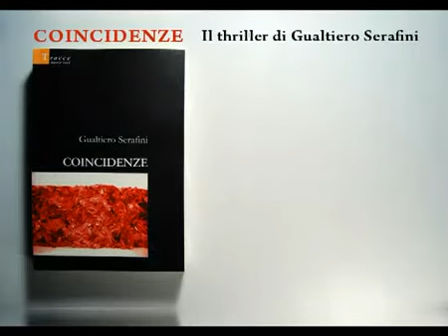Soundtrack - Book Trailer - Coincidenze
Book Trailer COINCIDENZE (Connections). the first of novel of Gualtiero Serafini, published by IL FILO.

Info:
Screenplay: Gualtiero Serafini
Director: Gualtiero and Germano Serafini
Photography: Germano Serafini
Editing: Germano Serafini
Music composed by Emiliano Imondi, performed by Alphabet Sound Quartet